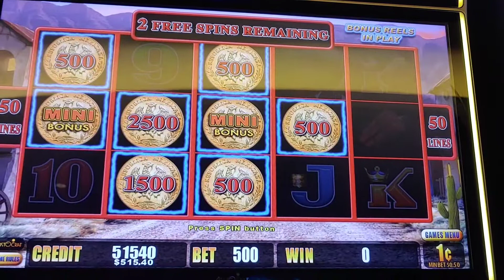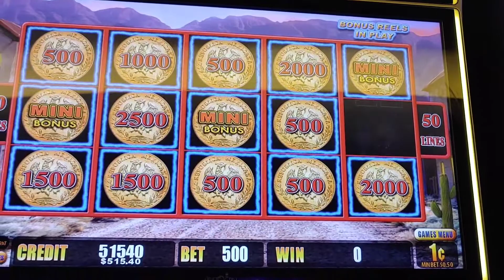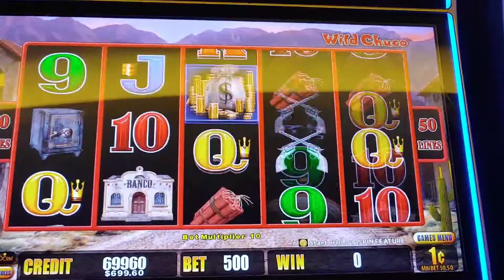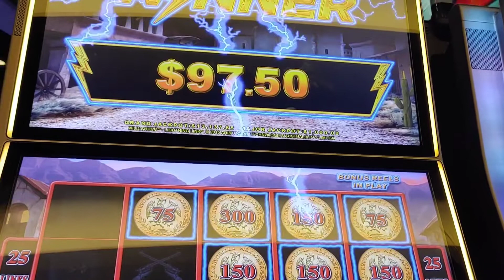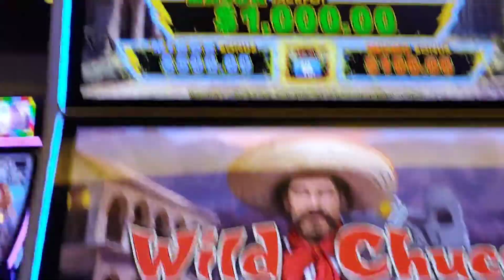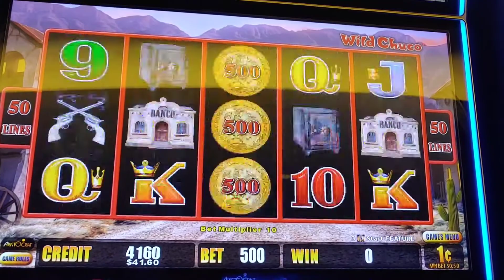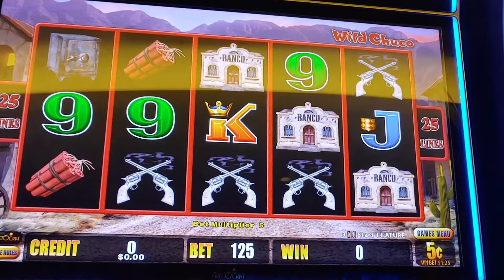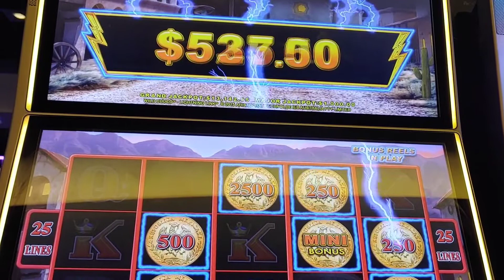(Part 2) 4 bonuses on Wild Chuco Lightning Link slot machine casino